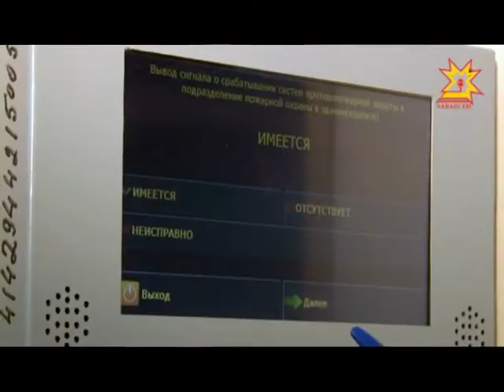Главное Управление МЧС по Чувашии подвело итоги за 2 квартал этого года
За этот период надзорное ведомство провело почти 450 проверок и более 230 рейдов,  в ходе которых  выявлен ряд нарушений и несоответствий. Такие предприятия получили предписания. На публичном обсуждении присутствовали представители бизнес-сообщества республики и специалисты по противопожарной профилактике различных организаций.